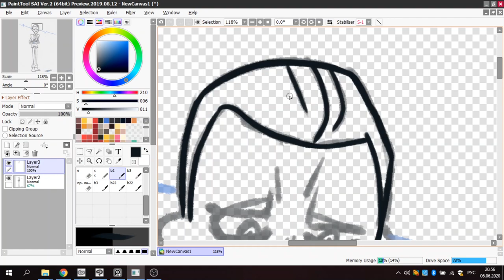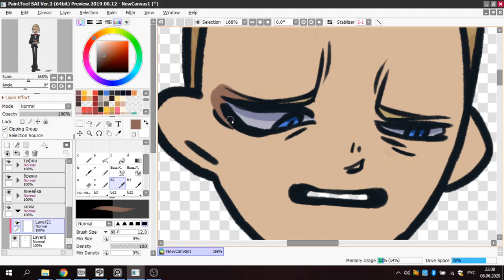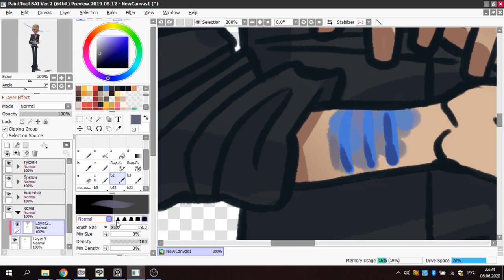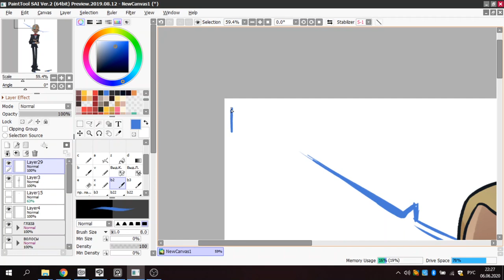METAL FAMILY ► SPEEDPAINT #10 ► GLAM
Всем пРиВет! Нарисовал вот молодого Глэма из Метал Фэмили гы.